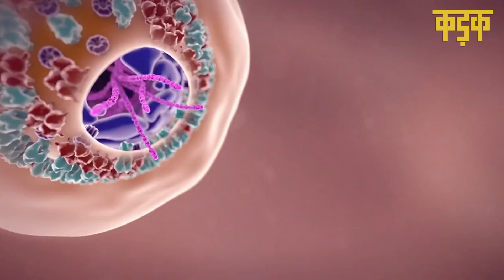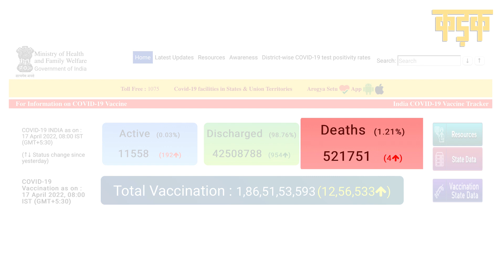Rahul Gandhi ने COVID से मौतों की संख्या पर कर दिया बड़ा दावा | WHO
कोरोना (Corona) महामारी को लेकर कांग्रेस नेता राहुल गांधी (Rahul Gandhi) ने एक बार फिर केंद्र की नरेंद्र मोदी सरकार पर हमला बोला है. दरअसल, राहुल ने 17 अप्रैल को 'न्यूयॉर्क टाइम्स' की एक रिपोर्ट का स्क्रीनशॉट शेयर कर एक ट्वीट किया. इस रिपोर्ट में दावा किया गया है कि भारत 'ग्लोबल कोविड डेथ टोल सार्वजनिक करने की डब्ल्यूएचओ की कोशिशों में बाधा डाल रहा है.'  जानिए क्या है पूरा मामला